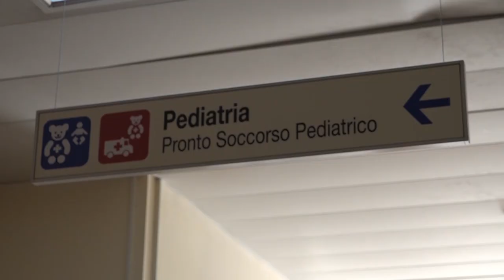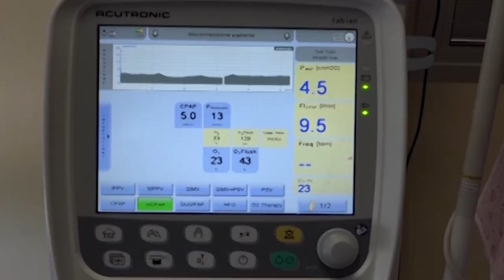Arriva la campagna di immunizzazione contro il virus respiratorio sinciziale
Per i nati fra il 1° aprile 2024 e il 31 marzo 2025 da ottobre sarà possibile sottoporsi ad immunizzazione contro il virus respiratorio sinciziale (Rsv). Un virus che è responsabile della maggior parte delle infezioni acute delle basse vie respiratorie nei più piccoli. L'infezione durante la stagione invernale richiede l'ospedalizzazione di circa un bambino su 50 e circa il 20% dei piccoli ricoverati ha necessità di essere curato in terapia intensiva.
Da qui il via, a partire da ottobre, alla prima campagna di immunizzazione gratuita da parte della Regione Toscana in collaborazione con le Asl e che vedrà il personale della Asl Toscana Sud Est scendere in campo per proteggere i più piccoli durante la stagione invernale da un virus che può avere complicanze anche gravi.